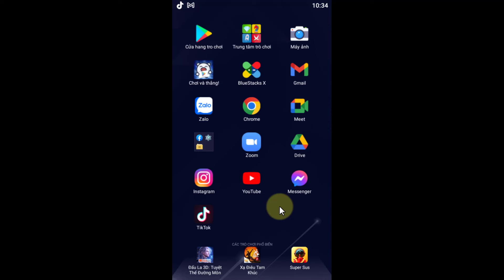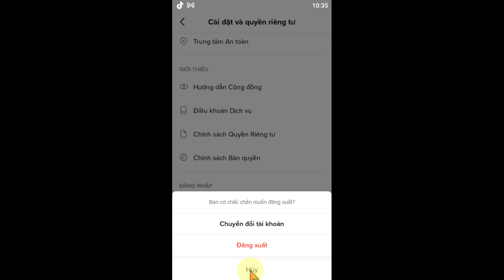Cách Đăng Xuất Tik Tok Trên Điện Thoại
Trong video này mình sẽ hướng dẫn cho bạn, Cách Đăng Xuất Tik Tok Trên Điện Thoại
Thực hiện bởi kênh kiến thức tin học